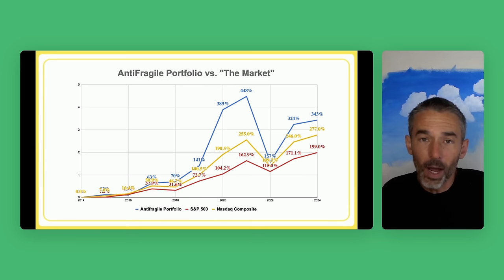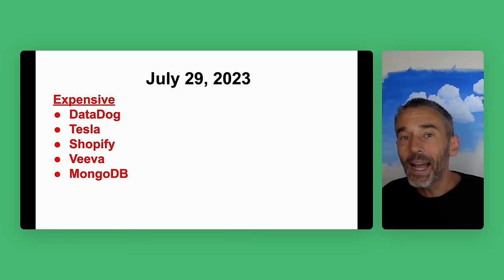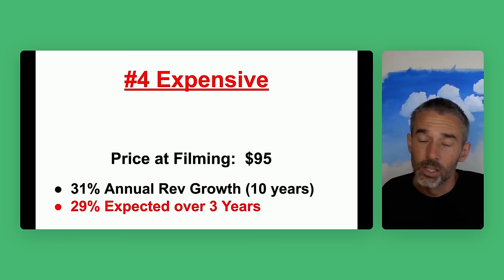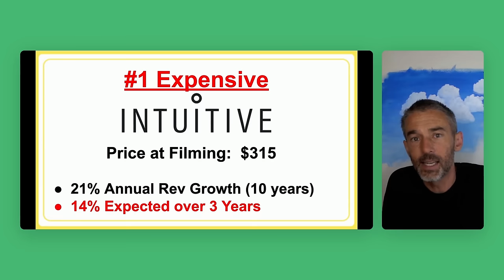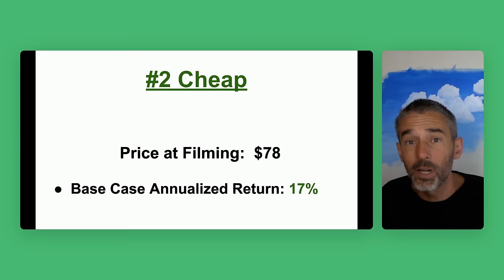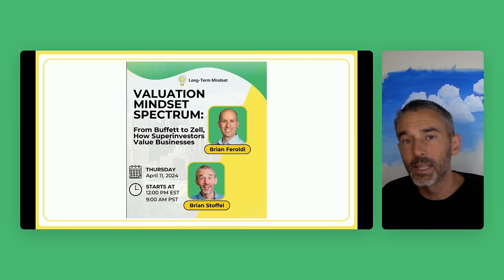Exclusive Peek: The 5 CHEAPEST and MOST EXPENSIVE Stocks I Own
▼ABOUT US:▼
👨‍💼Brian Feroldi is an author investor, YouTuber, and financial educator. He's been investing in the stock market since 2004. He's made EVERY investing mistake you can make. He now spends his time teaching others how to invest better. Brian sends a FREE weekly email called Long Term Mindset where he shares one investing lesson and 5 pieces of simple content that encourage readers to think and do better with their money.

👨‍💼Brian Stoffel is a writer, investor, YouTuber, and financial educator. He's a teacher at heart. Brian has been investing for over a decade and has written over 4,000 articles for The Motley Fool. Brian worked as a middle school teacher in Washington, DC for over 5 years. He and his wife had a “mini-retirement” in Costa Rica and now spent a portion of their year there in a containership home. Brian plans his life and his investments around “antifragile” principles.